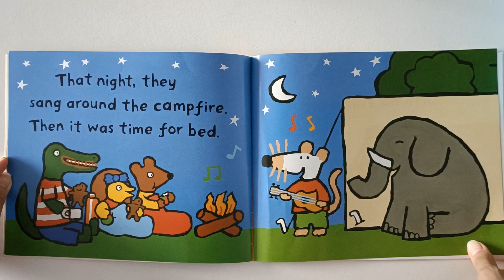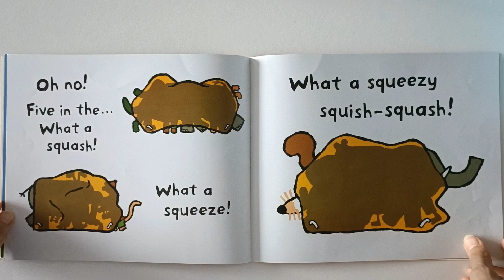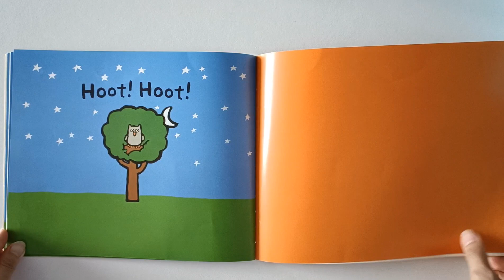Bedtime Story for Kids | Bedtime Stories for Children - Maisy Goes by Camping By Lucy Cousins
An easy-to-read English bedtime story suitable for children between 2 - 7 years old! Have fun learning with Maisy about what happens when you go camping!
You can get the collection of books